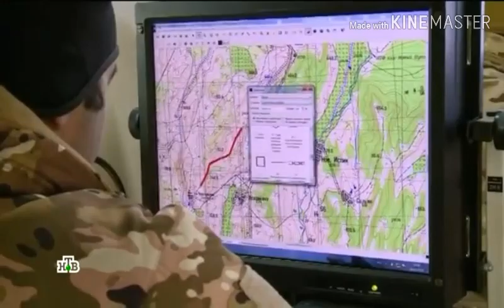Группа Альфа , ЦСН ФСБ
Дана задача боевая.